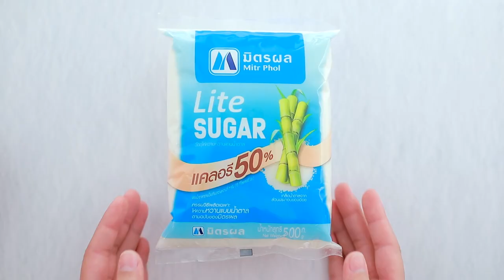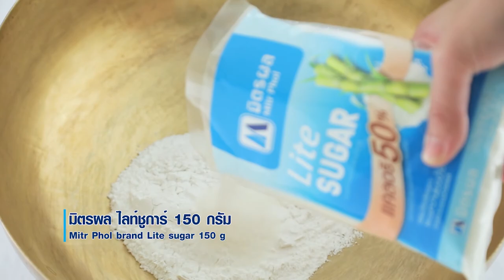รายการ "อดเปรี้ยวกินหวาน" อ.ยิ่งศักดิ์&ครอบครัว ขอเสิร์ฟความอร่อย EP.174 [1/3]